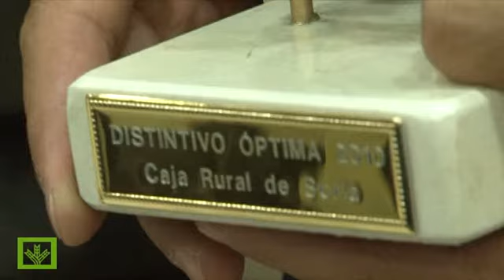Distintivo Óptima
La Caja recibe el distintivo en igualdad de oportunidades entre mujeres y hombres.